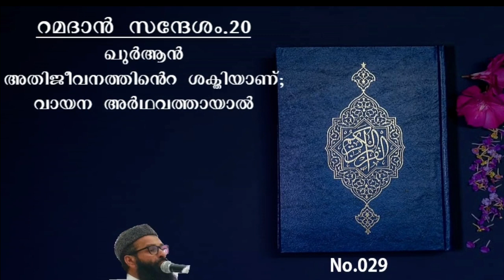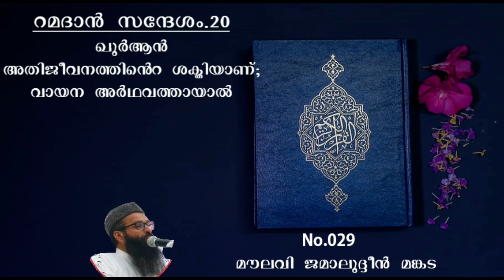No.029 റമദാൻ സന്ദേശം.21 ഖുർആൻ അതിജീവനത്തിന്റെ ശക്തിയാണ് - വായന അർഥവത്തായാൽ | പ്രഭാഷണം : ജമാൽ മങ്കട